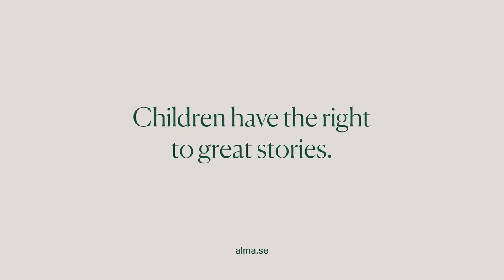Laurie Halse Anderson in conversation with Johanna Lundin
Laurie Halse Anderson is one of America’s foremost writers for young adults. Her breakthrough novel, Speak, was published in 1999 and has been translated into many languages and adapted for film. In her richly expressive novels for young people she gives voice to the adolescent experience with sometimes brutal honesty. The yearning for love and belonging is a recurring theme for Anderson. In 2023, Laurie Halse Anderson recieved the Astrid Lindgren Memorial Award.

This conversation with culture writer Johanna Lundin was filmed at Kulturhuset Stadsteatern in Stockholm on 4 May, 2023.

The Astrid Lindgren Memorial Award was created in 2002 by the Swedish government to promote every child’s right to great stories. This global award is given annually to a person or organisation for their outstanding contribution to children’s and young adult literature. With a prize of five million Swedish kronor, it is the largest award of its kind.

Find out more on alma.se/en